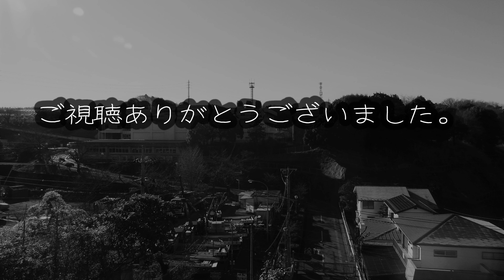【柿生駅から】柿生高等学の校跡地を行く！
神奈川県立柿生高等学校跡地を行く
30年ぶりに母校へ！